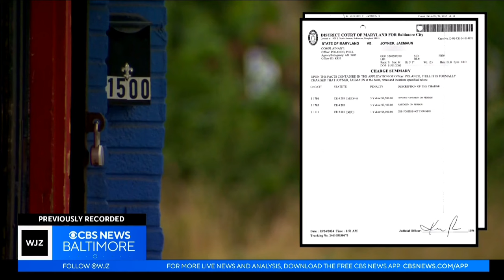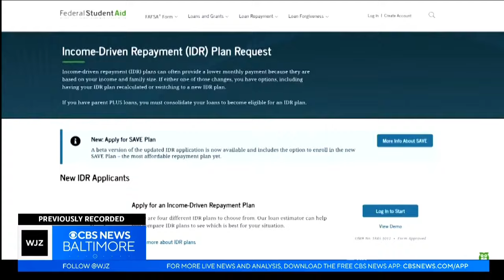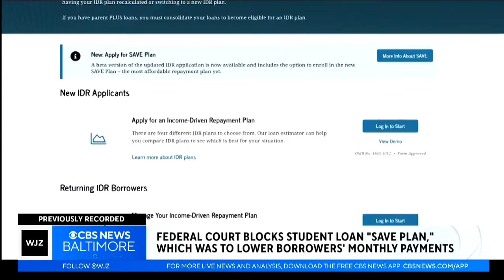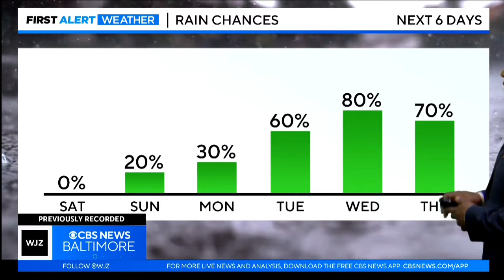WJZ-TV 11pm News (July 18, 2024)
Weeknight newscast from the CBS O&O in Baltimore, MD. Commercials were edited. This was the last broadcast on the station for longtime sportscaster Mark Viviano. The broadcast also covered the death of longtime actor/comedian and former accountant, Bob Newhart.

Some viewers may find part of the video disturbing, as it features footage of a local officer pointing a gun at the head of a black suspect.